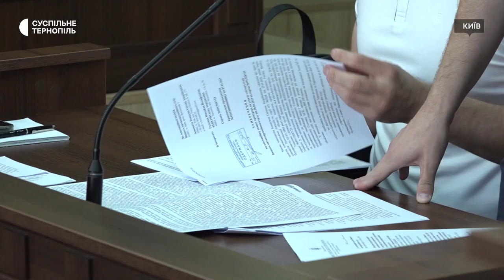Розглянули апеляції на запобіжний захід Михайлу Головку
Голову Тернопільської обласної ради Михайла Головка, якого підозрюють в отриманні хабара, не візьмуть під варту і не збільшать розмір застави. Судді апеляційної палати Вищого антикорупційного суду залишили без змін вирок першої інстанції. Про це розповів адвокат Михайла Головка Олександр Тананакін. Нагадаю, за Михайла Головка внесли заставу 805 тисяч 200 гривень і він вийшов з-під варти.